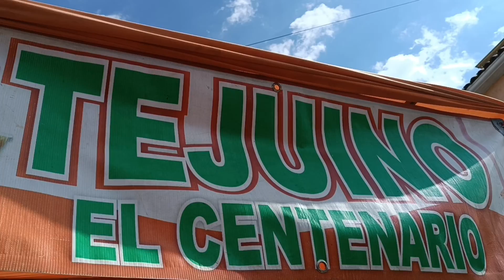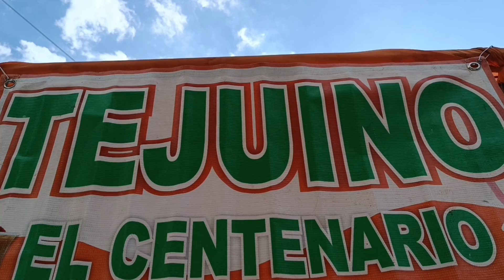Nos fuimos a Tonalá😒 Un poco decepcionada |❤Yamirey Vlogs❤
En el tercer día de viaje decidimos ir a Tonalá a un mercado de artesanías, pero fuimos en un día donde no había mercado y solo pocas cosas de venta, regrese un poco triste pero un día iremos de nuevo , recuerden darle like, comentar y compartir
 |❤Yamirey Vlogs❤|

Soy cubana, vivo en México hace 20 años, y no olvido a mi Cuba la bella, les mostrare lo más que pueda sobre este lindo y extenso país, así como parte de mi día a día con mi familia. GRACIAS!!!